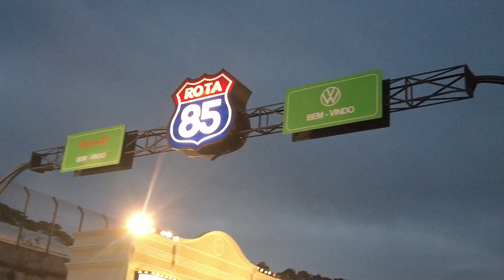Indique um artista da sua CIDADE! │The Town 2023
O The Town passou, mas a energia tem que continuar e como por aqui já estamos com saudade, trouxemos hoje o RIFF Nas Ruas, que gravamos diretamente do festival.

👥 Apresentação:

Guilherme Schneider (@Gui_RIFF)

Imagem e Edição:
Tocaia Filmes (@Tocaiafilmes)

Id Visual :
Omni Criativo (@omnicriativo)

Captação e tratamento de áudio :
Overloud Estúdio ( @overloudestudio )

📢 Compartilhe os vídeos do Canal RIFF - Entretenimento musical é a nossa meta 🤘